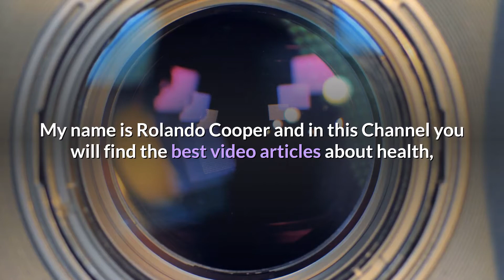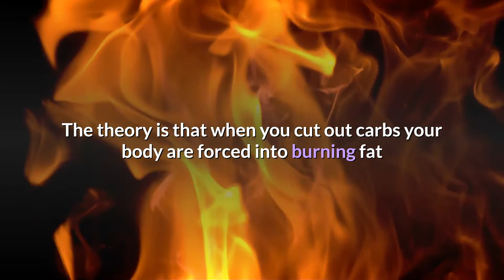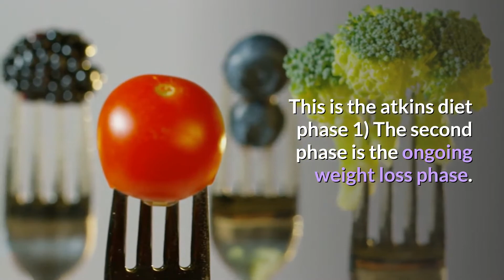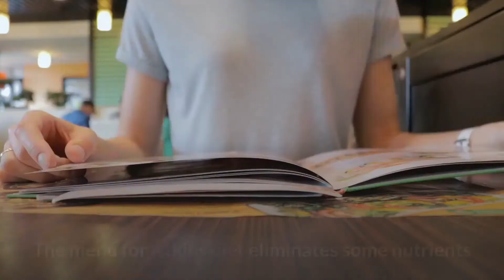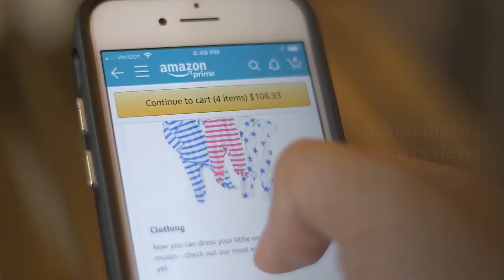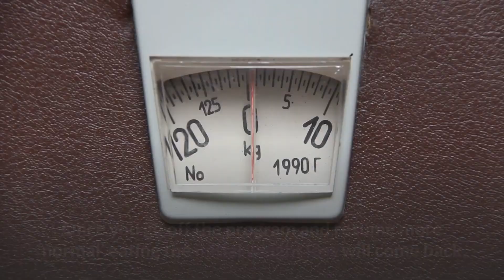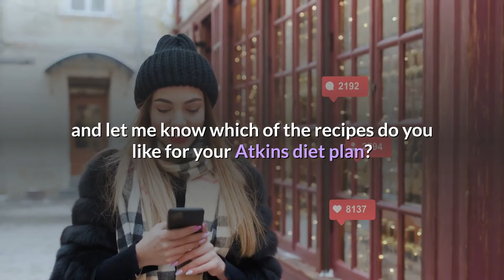Atkins Diet Plan Review [Pros and Cons for 2021]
In this video article I researched the Atkins diet plan and its pros and cons.  Which have 3 Atkins phases. This will help you to prepare better your Atkins diet menú as well as you Akins recipes.

Get delicious one-week diet plans delivered to your door from Atkins. Plus, Save 10% on Atkins Meal Kits now with Code '10OFFKITS' or 'ATKINSAFP10'

🤔 ABOUT THIS VIDEO 👇

 The first phase of the Atkins Diet Plan (the atkins diet menu) is the Introduction Phase and must be followed for at least two weeks. You are only allowed to consume 20 grams of carbs a day. You can load up on as much red meat, chicken, fish, cheese, eggs, mayo, cream, and butter. It is during this phase that your body switches from the burning fat to burning carbs. This is the atkins diet phase 1)

The second phase is the ongoing weight loss phase. During this phase you increase your carb intake by about 5 grams daily until you find your critical carbohydrate level for losing weight. The most carbs that you can eat and still lose between 1 and 3 pounds a week. Breads, pasta, potatoes, and rice are still off limits..

🔎 OTHER RESOURCES RECOMMENDED 👇

6 Common Mistakes of Atkins Dieters (unknown facts)

How to Save Money While Doing Atkins Diet ( Great for 2021)

if you want to watch it later.